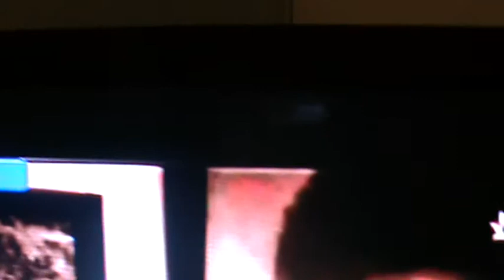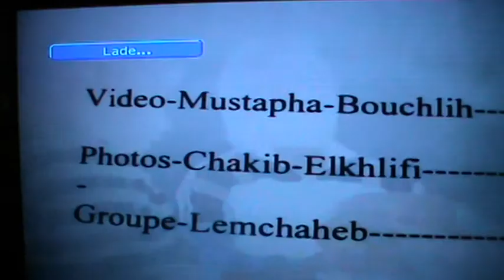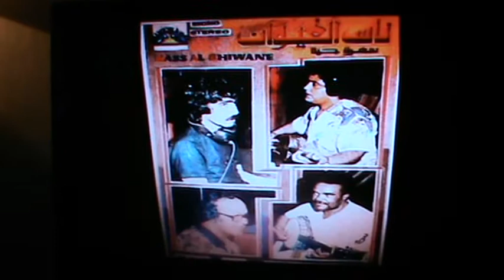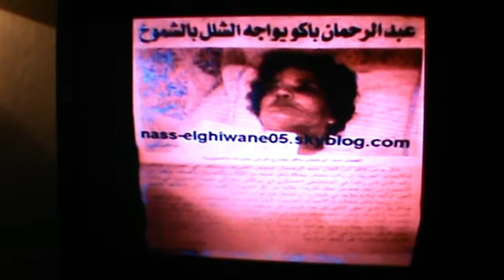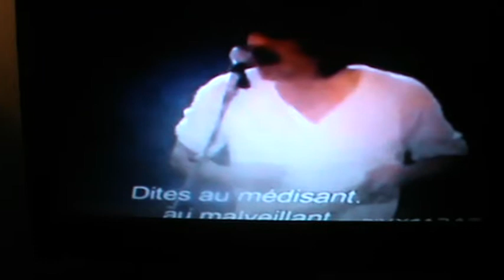M2U00084--Sabra ou Chatilla--Nass el ghiwane-video -Must-Bouchlih-